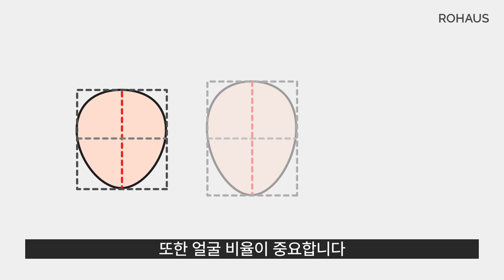이보영 단발로 머리 자른 이유 (시크한VS귀여운) (대행사)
요청영상 드라마 대행사의 이보영님입니다.
단발도 스타일링에 따라 한끗차이로 무드가 정말 다양하게 나뉘는데요.
이전 송혜교님 분석영상에서 다룬 귀여운 단발이 잘 어울리는 유형에 이어,
오늘은 시크한 분위기를 연출하는 단발 헤어스타일, 드라마 역할 분석입니다.

0:00 인트로
0:41 시크한VS귀여운 단발
1:23 얼굴형
1:49 이목구비
2:24 헤어와 패션 조화의 중요성